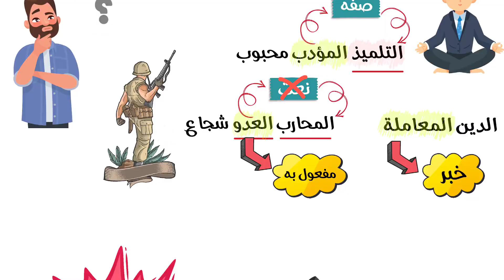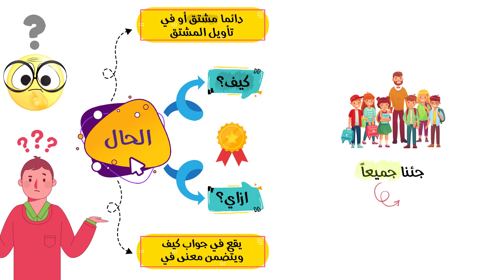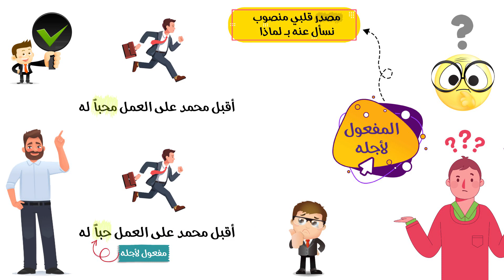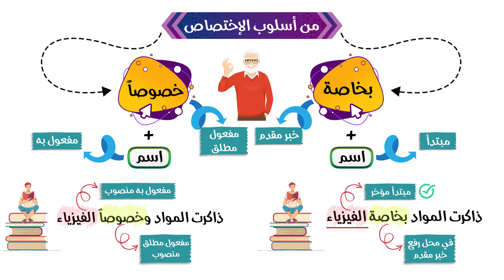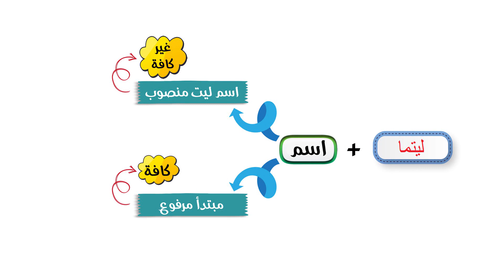بعض القواعد النحوية فى اللغه العربيه مع مستر عبد العزيز دعبس